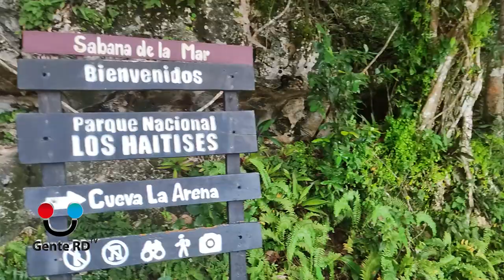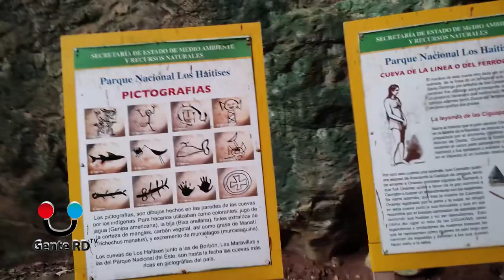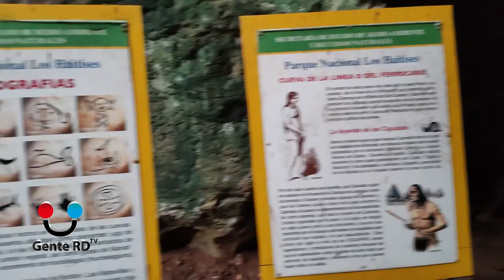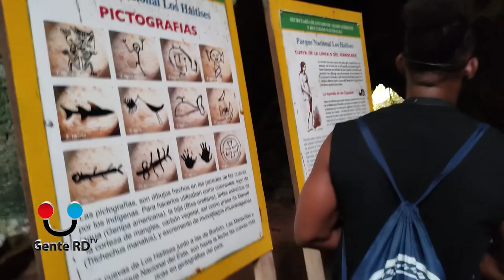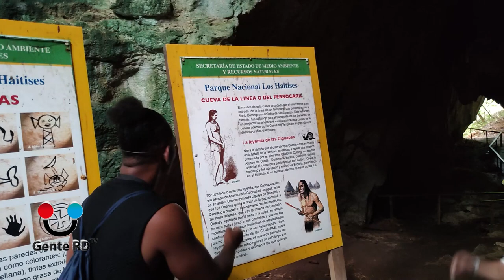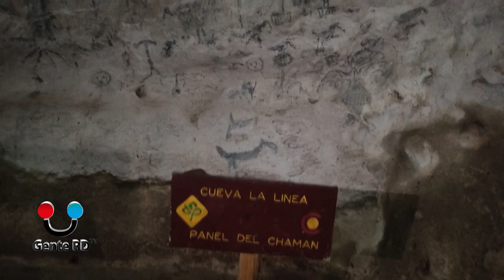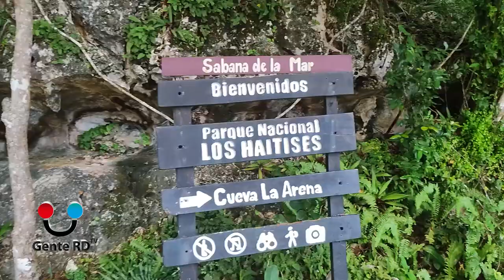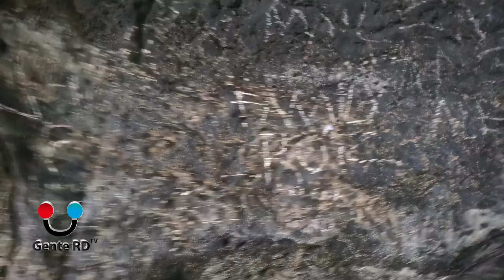Un viaje inolvidable por el Parque Nacional Los Haitises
GENTE RD TV
Programa Digital de variedades GenteRDTV «Viva Expresión de Dominicanidad»

Bajo  la conducción y producción de David Ruiz